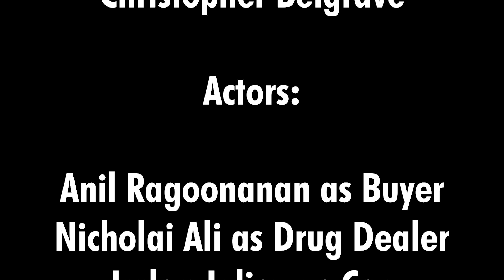The Drug Exchange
A short film produced by students of 3M for the 2023 Hillview College Film Festival.